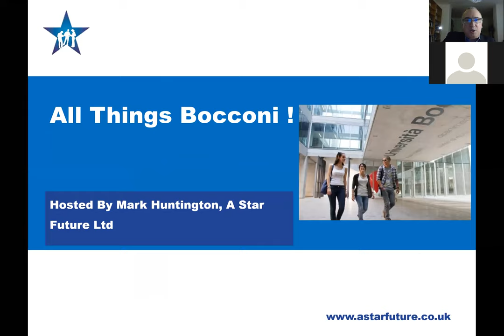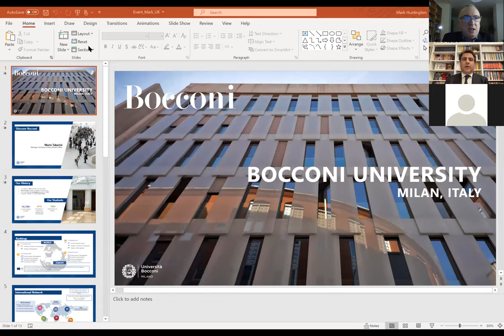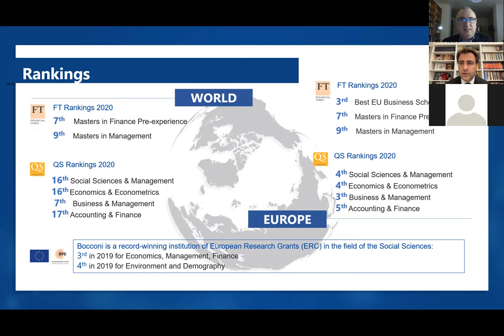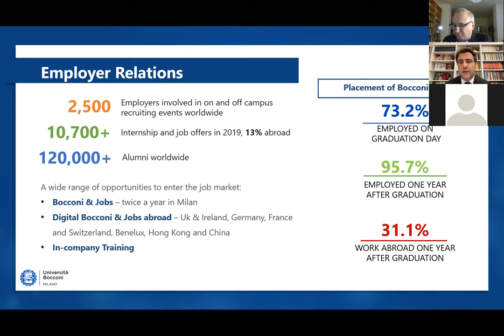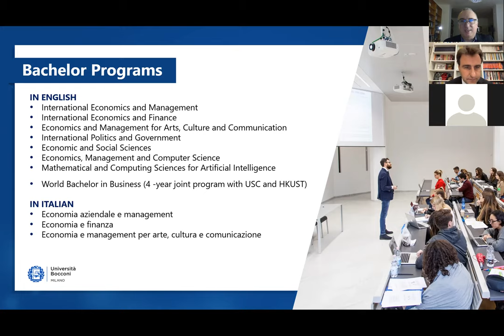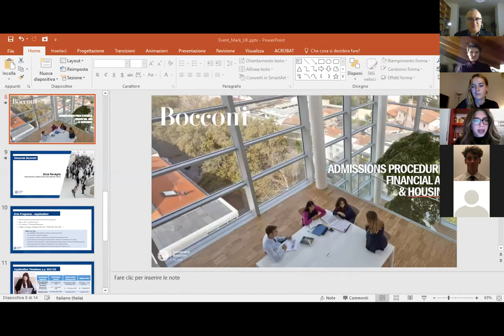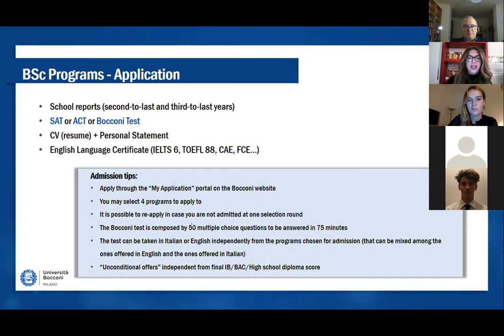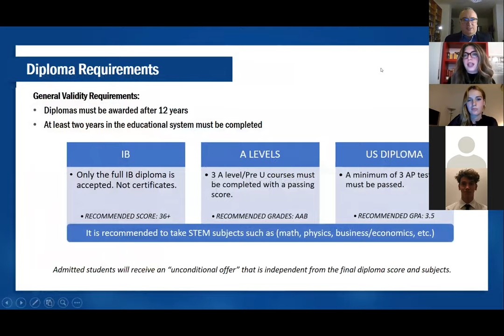All Things Bocconi - An A Star Future Webinar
This is a recording of a webinar from 13th January 2021. We were joined by Mario Tabarini, Head of Guidance and Recruitment, and Elisa Raveglia from Universita Bocconi. Also, you can hear from Massi, Carla and Thibaut who are all current students at the university. This webinar gives you a good overview of the application process in 2021 and 2022. It is quite long so if you are looking for student experience please skip to about 20 minutes in and if you want to learn about entry requirements, admissions etc Elisa's presentation starts about 35 minutes in.